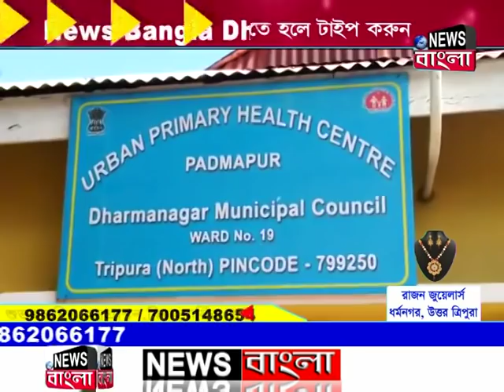News Bangla, Dharmanagar 07-09-2019